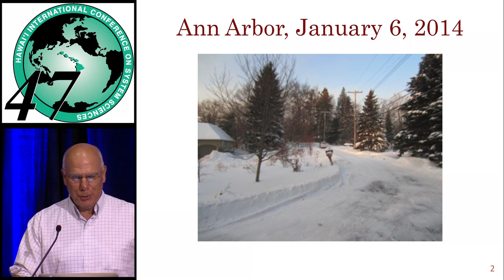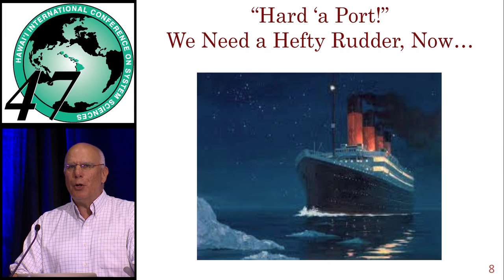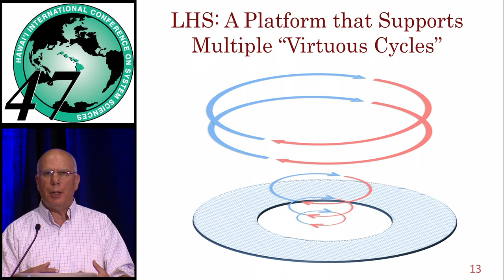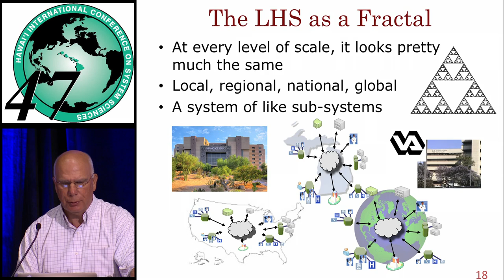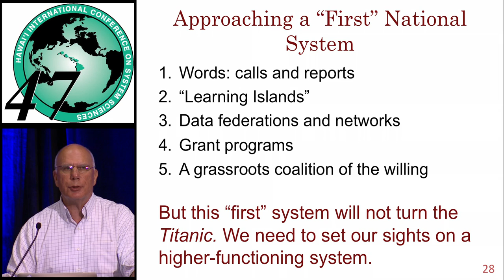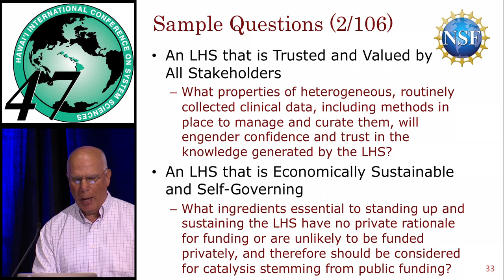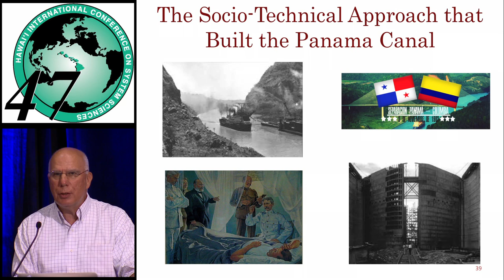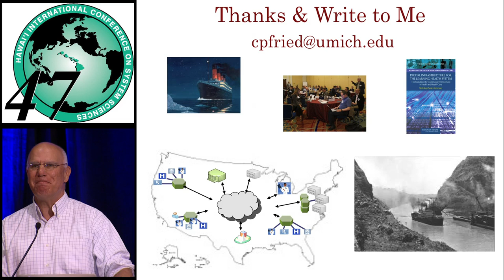HICSS-47: Distinguished Lecture on Nationwide Learning Health System by Charles Friedman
There is growing recognition that the nation requires a Learning Health System (LHS) to provide higher quality, safer, and more affordable health care--and to empower biomedical research and public health. The LHS is an ultra large-scale information infrastructure, effectively a smart grid for health. A fully-functional LHS can routinely aggregate data from disparate sources, convert the data to knowledge, and disseminate that knowledge, in actionable forms, to everyone who can benefit from it. In this way, the LHS enables a multitude of virtuous cycles of study, change, and improvement over time. The LHS is a single infrastructure that can support health care quality improvement, disease surveillance and other activities of public health, and all forms of biomedical research.

Achieving a high-functioning Learning Health System at national scale has been likened to the "moon shot" of the 1960s, but this greatly underestimates the magnitude of what must be conceived as a ultra large scale socio-technical challenge. Indeed, the challenge of the LHS may be akin to that of building the Panama Canal, more than a century ago, which required, among several feats of engineering, the conquest of an infectious disease and creation of a new nation. Solving the problems prerequisite to achieving an LHS may require a significantly new science of learning systems.

This presentation describes the imperative of the Learning Health System and how it is currently envisioned, the features it requires to be effective and sustainable, and the key questions a science of learning systems must address.